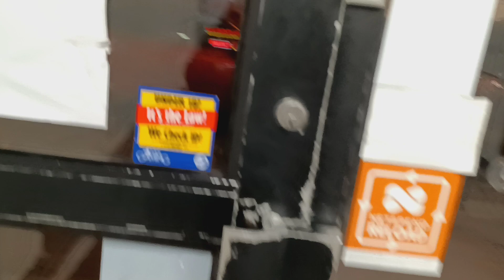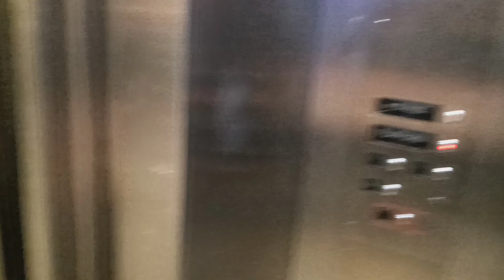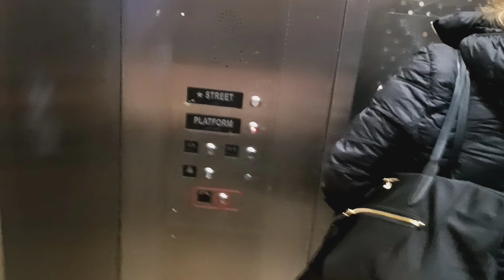SAMA SAMA TAYO SA DEC 17@10:30PM,est. (USA)